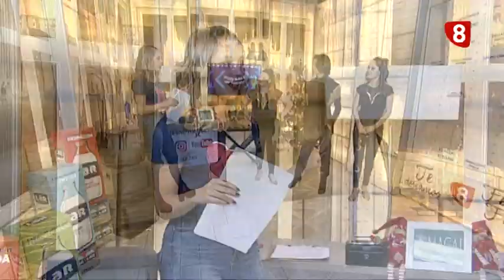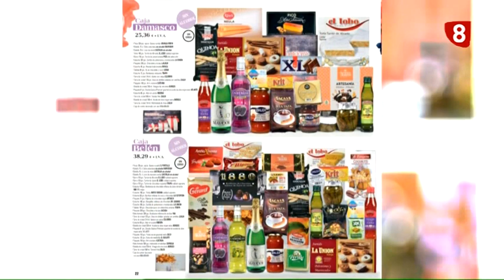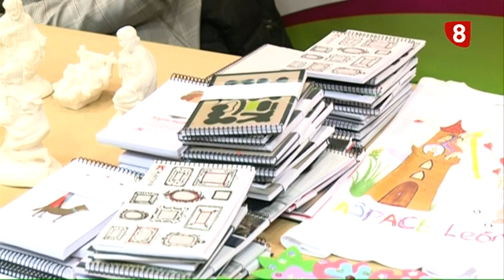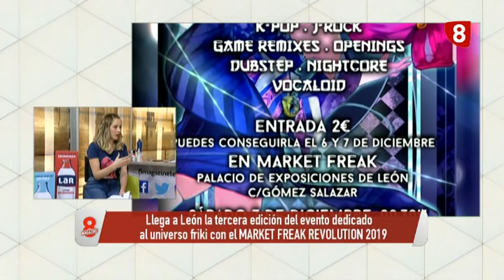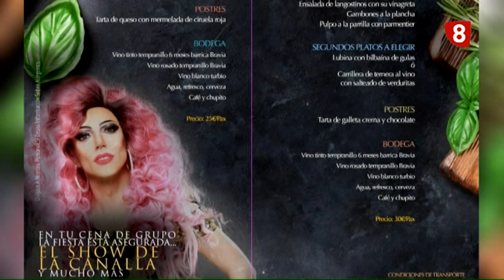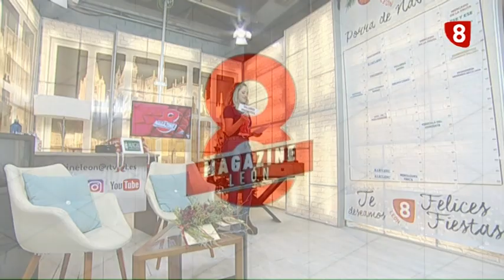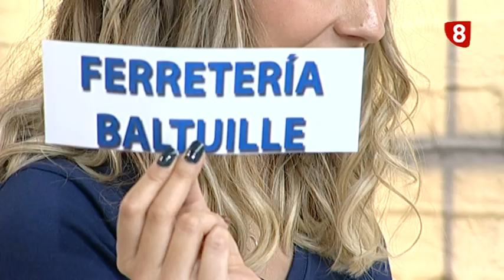8ML Lunes (02-12-19) MARKET FREAK, NAVIDAD E.LECLERC, PREMIO JOVEN EMPRESARIO, QTS FISIOCLÍNICAS...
🔻 Premio Joven Empresario FELE
🔻 Encendido de luces en E.Leclerc
🔻 Este baile me suena
🔻 Market Freak Revolution ‘19
🔻 QTS Fisioclínicas
🔻 Salud bici dental
🔻 RBH Global